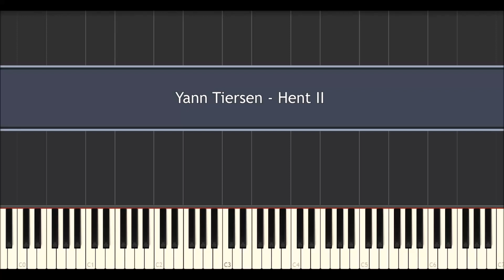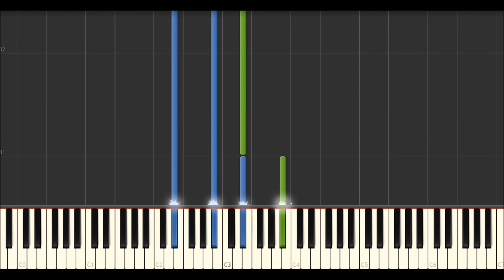Yann Tiersen - Hent II